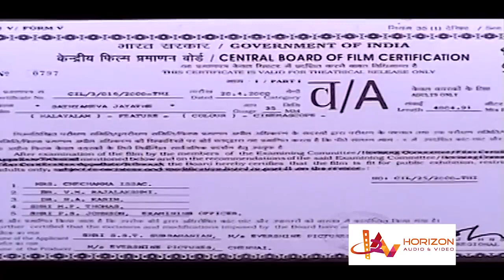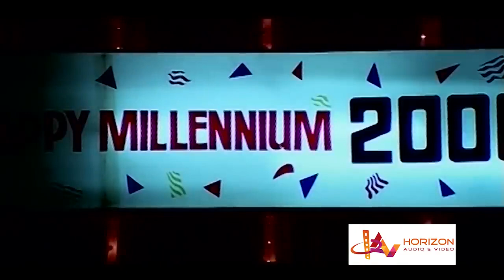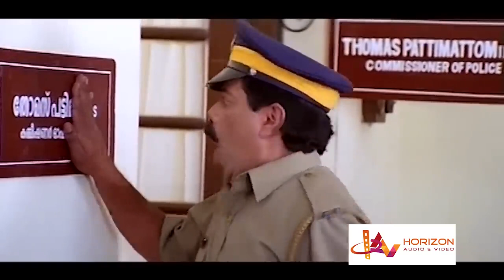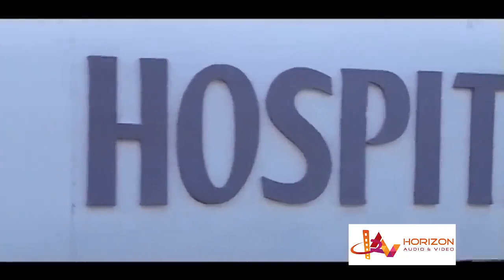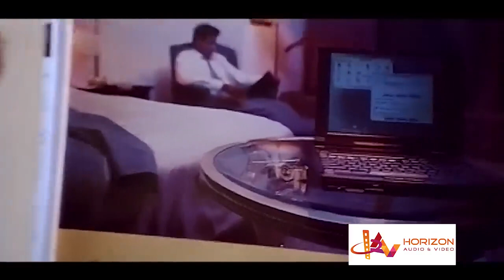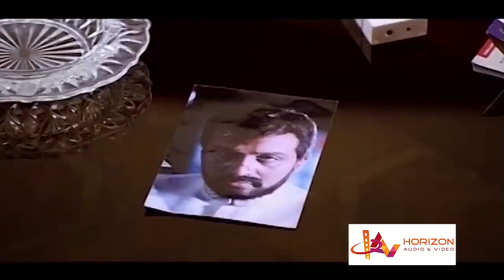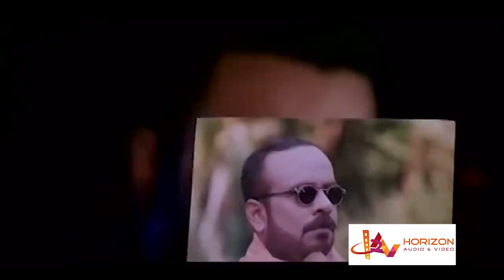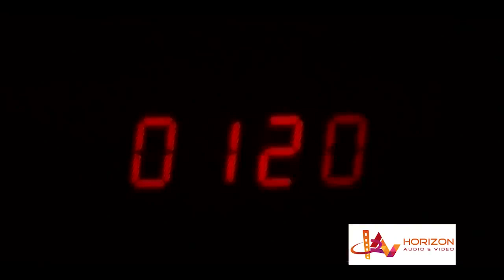2023 Suresh Gopi New movie | Action | Mass Thriller | Malayalam | full movie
Suresh Gopi New movie |  Action |  Mass Thriller |  Malayalam  | full movie  |  HD
mass action   | Full movie  malayalam  |  HD
a righteous police officer, gets into trouble with his seniors because of his values. Despite being surrounded by corrupt officials, he vows to bring an underworld gangster to justice.
sathyameva jayathe
Release date: 12 January 2001 (India)
Director: Viji Thampi
Music director: M. Jayachandran
Story by: Alex Kadavil